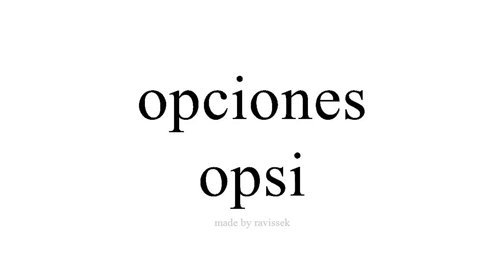sinau Spanyol opsi